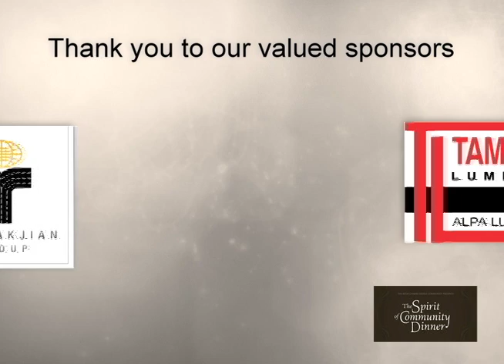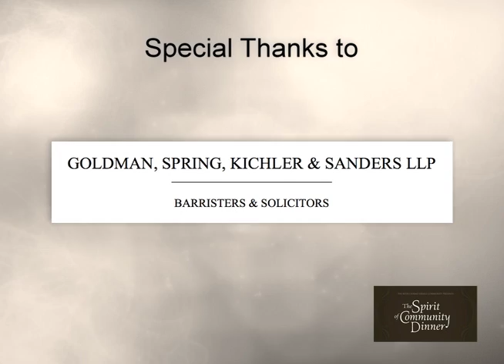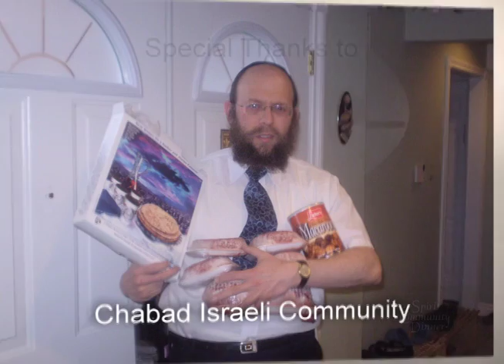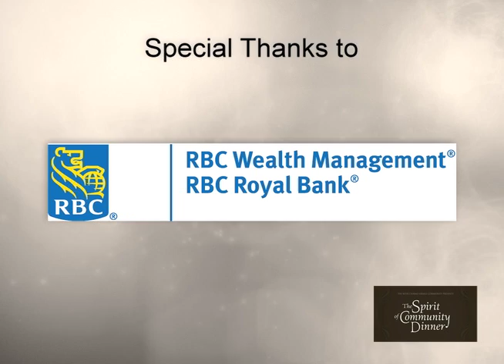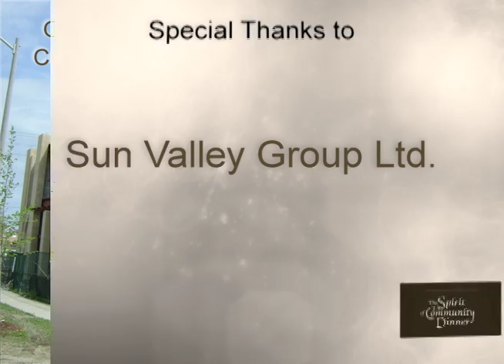2012 Spirit of Community Sponsor Loop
Thank you to the sponsors of the Spirit of Community Dinner.